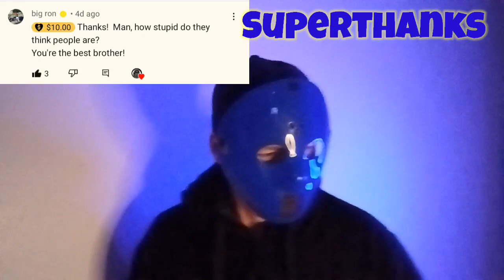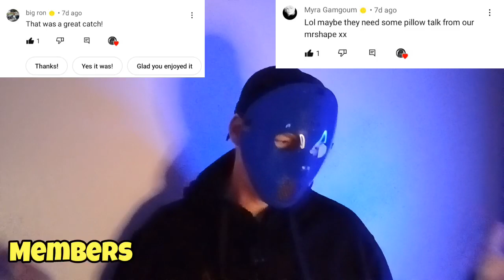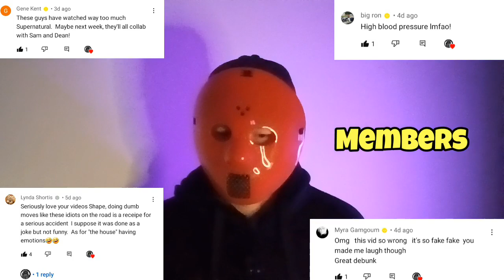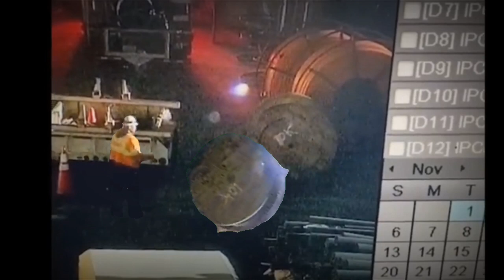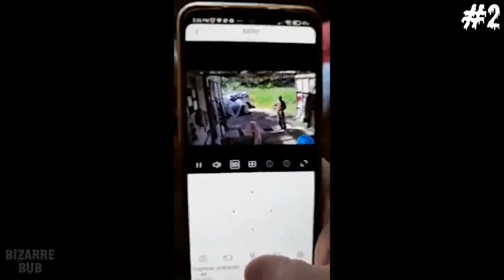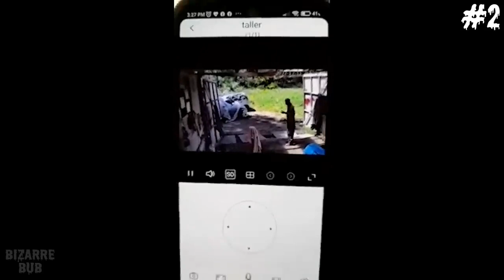Bizarre Bub Top 5 channel's reaction debunk!